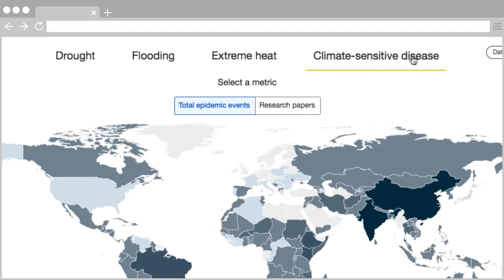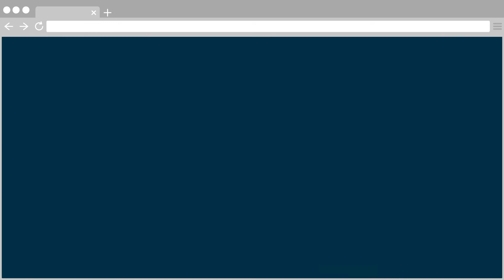Tracking the health effects of climate change around the world | Wellcome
Data is a powerful tool for understanding the health effects of climate change. That’s why we’ve mapped 120 years of climate data to show where four climate-related health risks (drought, flooding, extreme heat and disease) have been recorded.

What's crucial now is filling the gaps in the data so we can find ways to protect those communities most at risk.